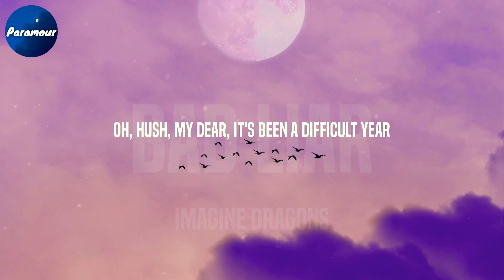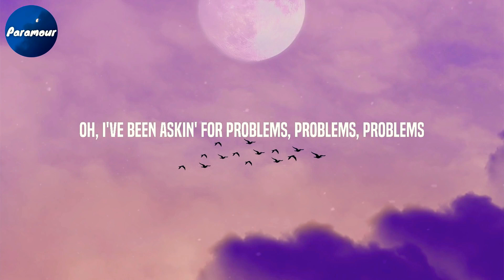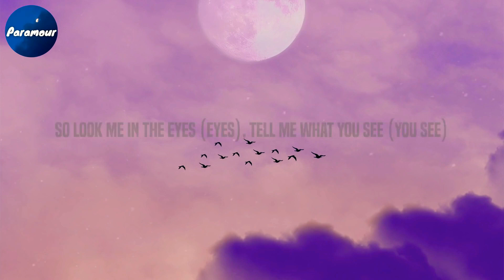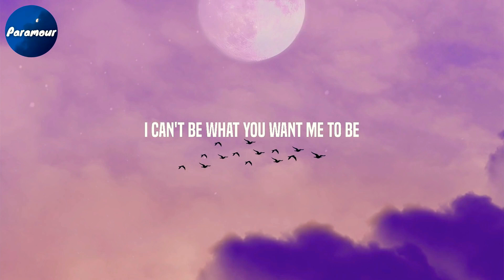Imagine Dragons - Bad Liar (Lyrics)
Imagine Dragons - Bad Liar (Lyrics)(1080P_HD)